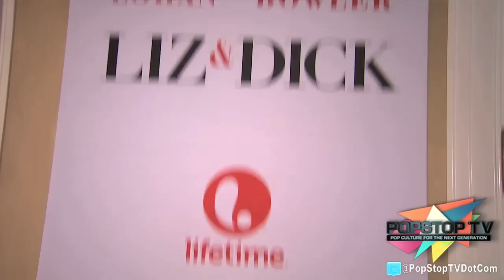Liz & Dick Premier Highlights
WATCH POPSTOPTV News LIVE! SHOW on (KILM Channel 64 Los Angeles) then download the FilmonTV App show is every TUESDAY and THURSDAY at 2pm - 3pm PST.

CABLE Channels: (search keyword: PopStop)
FIOS ch.20, AT&T UVERSE ch.64, DIRECT TV ch.64, DISH NETWORK ch. 64

Interact through twitter @popstoptvdotcom or popstoptvnewslive send us tweet questions to ask our celebrity guest.